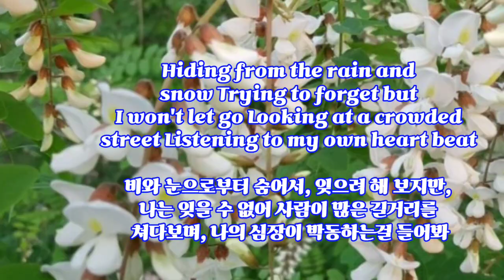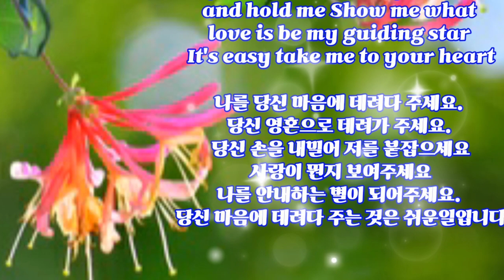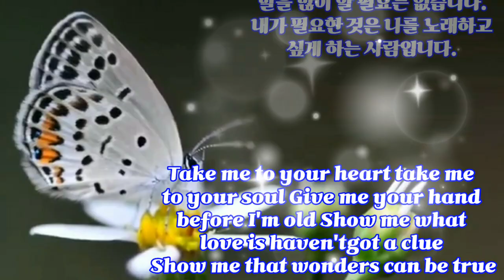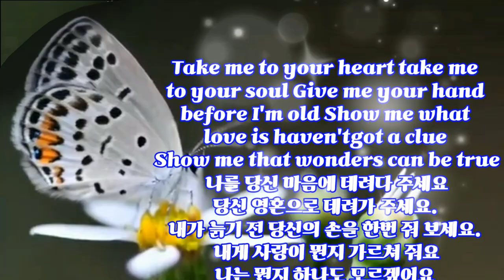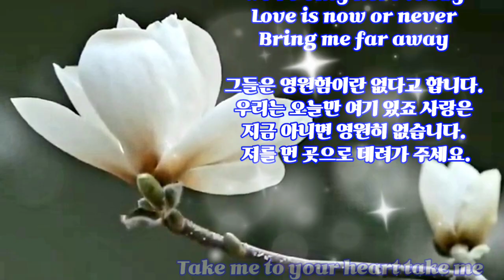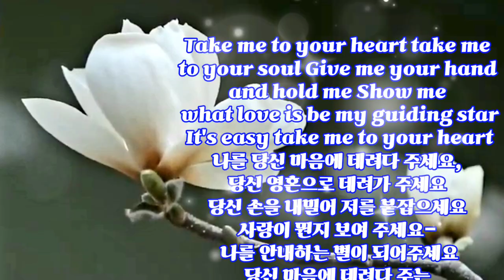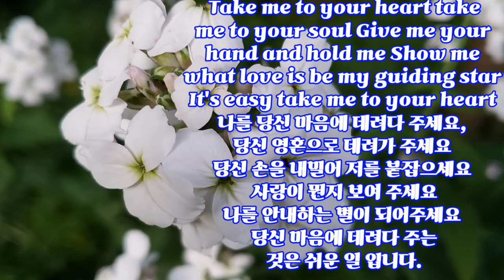🍁💖Take me to your heart(Jin Jinchi)나를 당신의 마음으로 데려가세요 Sweet pop song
All I need is someone who makes me want to sing

It's easy take me to your heart (take me to, take me to)